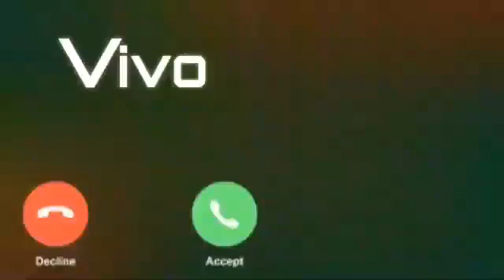voice message ringtone sad SMS messages ringtone love message ringtone cute voice message Ringtone